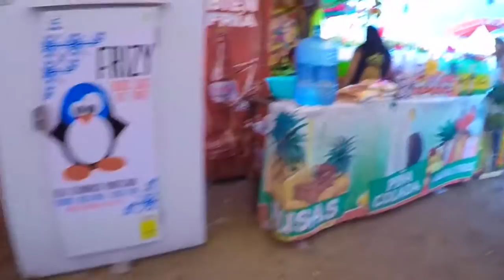Adventure | City Fair | Cynthia Martínez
Song: Canvai - Outlaw | provided by CopyrightFreeNetwork